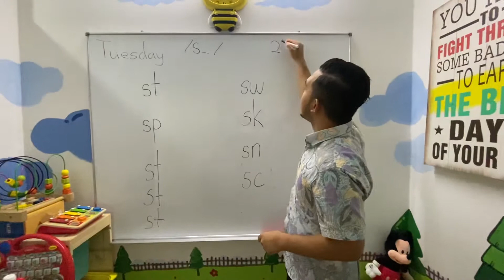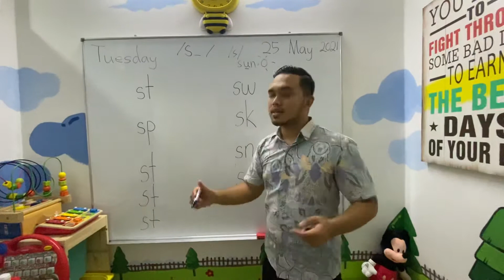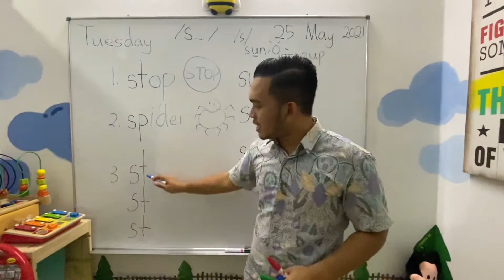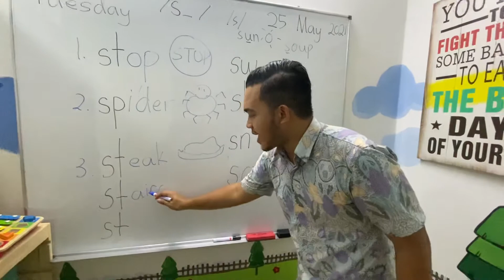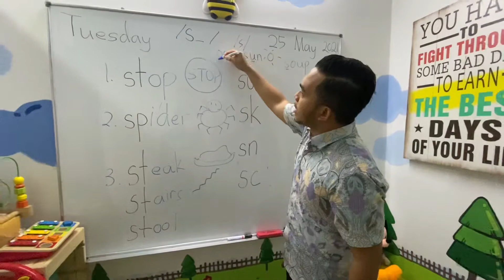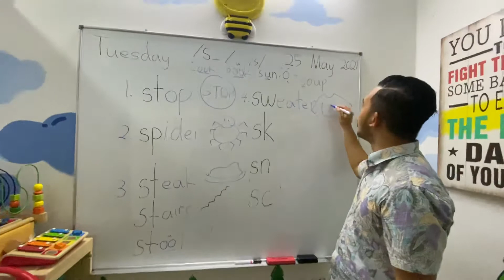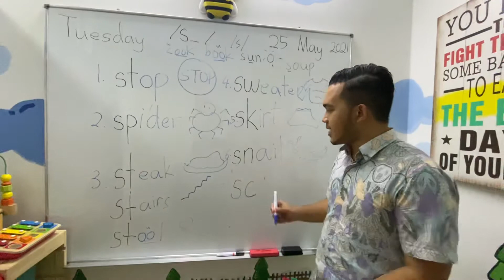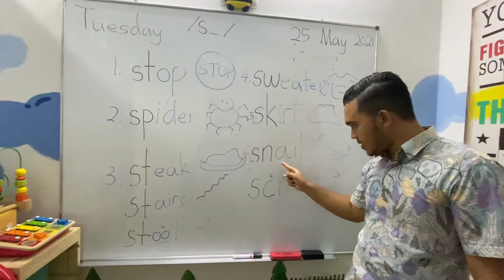English Year 2